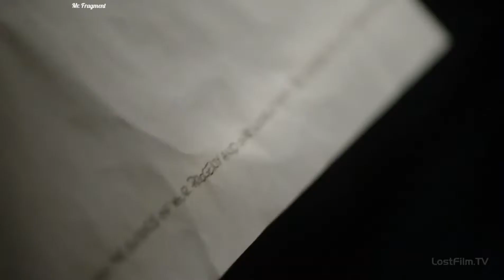Майкл отвозит Линка в больницу Ти Бэг разговаривает с Кнутом